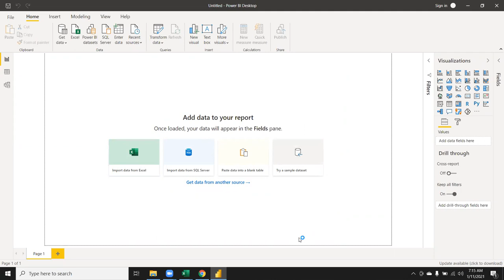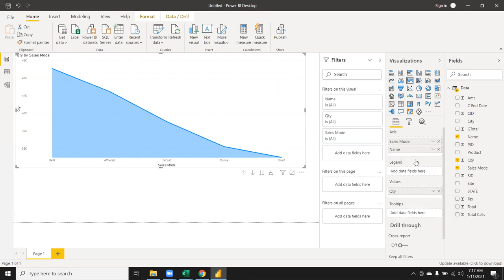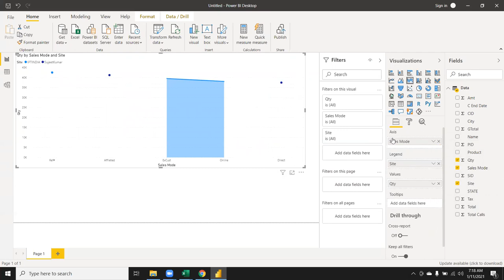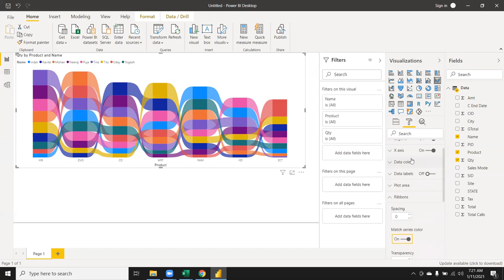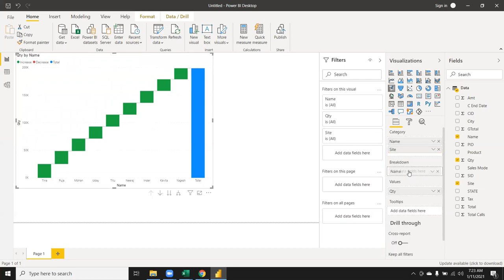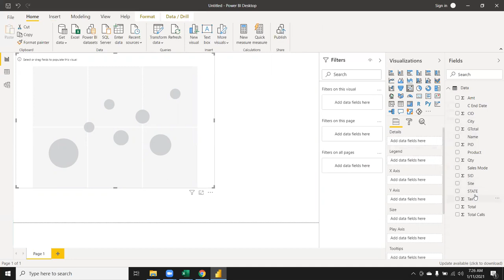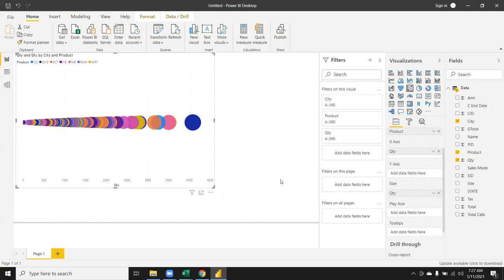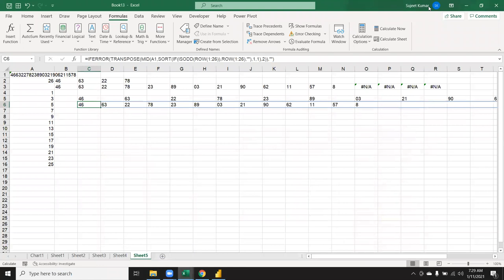Charts on Power BI - Dashboard Training in hindi